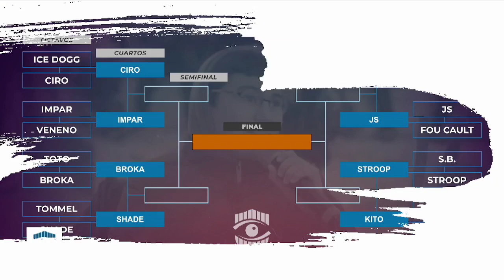BARRAS DE HIELO - 13/11/2022 -